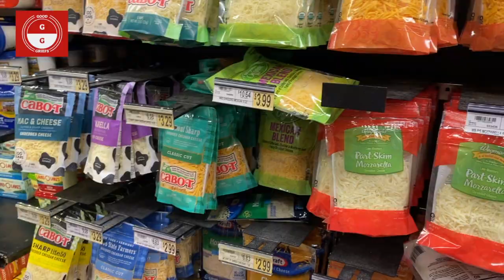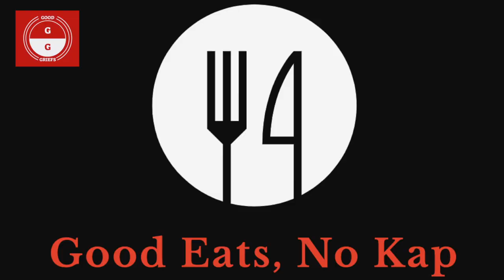Good Eats, No Kap Episode 2- Chick Fil A Pizza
Thank you for all of the support on Good Eats, No Kap Episode 1 and we have so much more for you coming soon!! Co-Hosts L.A. Rice and Kelly (Kap) Powers are excited to put out these short videos in hopes of giving you guys fun and easy foods to make. Most importantly, the food has to be so good that the process is totally worth it.

In this episode, we made a delicious Chick Fil A style pizza, and we were absolutely SHOCKED by how it turned out. 10/10 recommend. Hope you guys enjoy and create your own!

Find the MoeCast on Apple Podcasts, Spotify, and YouTube!!
Weekly episode with great guests are out every Tuesday.

Twitters: @MoeCastPod @GriefsGood @GoodGriefsBets

Instagrams: @MoeCastPod @Good_Griefs